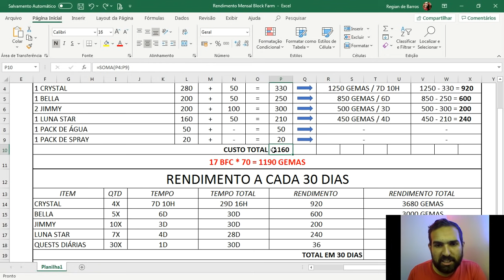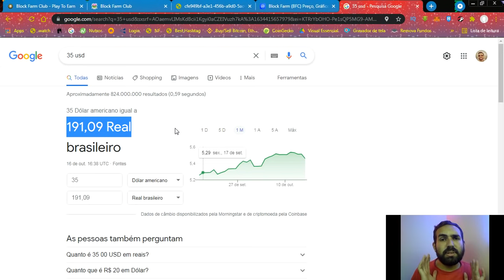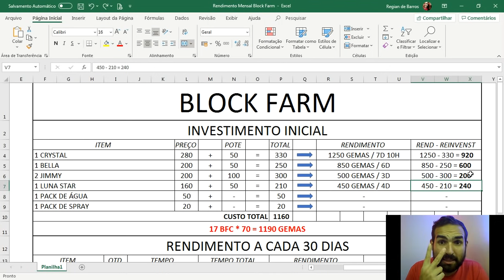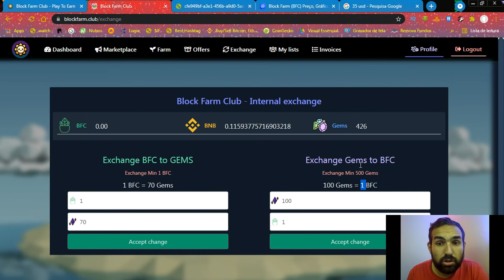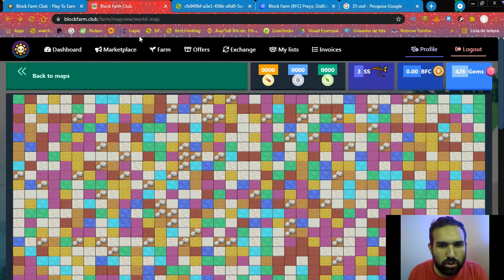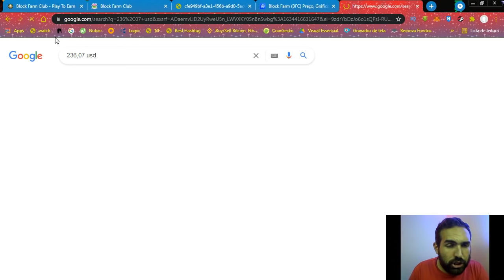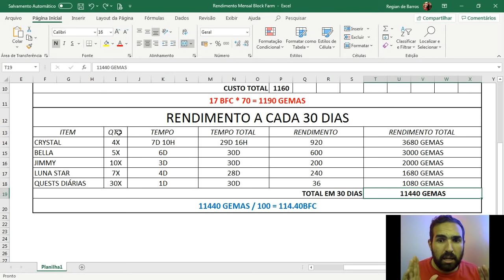QUANTO DÁ PRA GANHAR POR MÊS NO BLOCK FARM ? [PLANILHA DE RENDIMENTOS]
Peão! Qual rendimento mensal do Block Farm? Quanto dá pra ganhar por mês? Block Farm paga mais que PVU? Essas e outras perguntas respondidas nesse video.